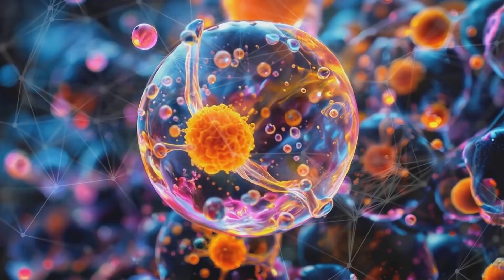Argus VPN Powers the Next Digital Revolution